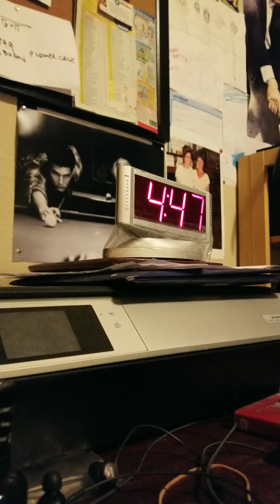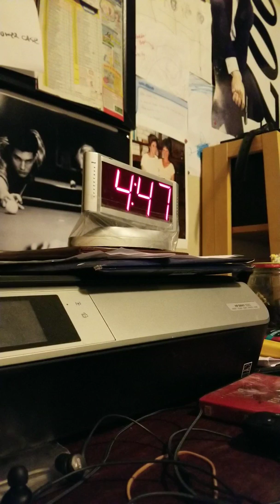Mgtow life is awesome. The alternative is pound puppies that dont take training.